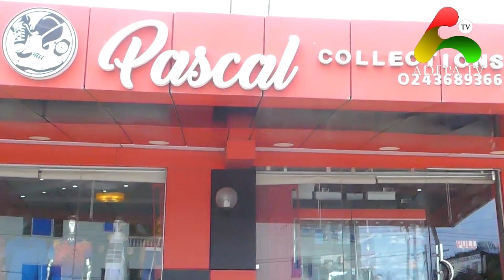Kumerica Endorses Are Childish In Mind Kennedy Agypong's Girlfriend